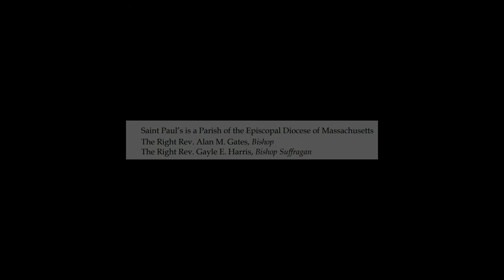Advent I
Volume 2; Number 1
Lighting the First Candle of Advent